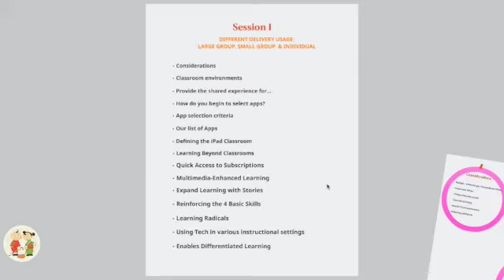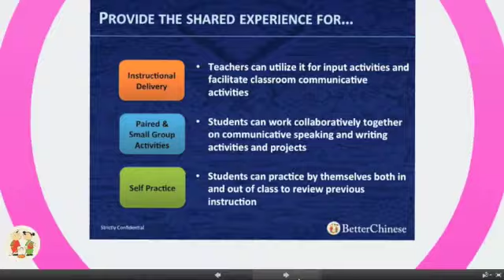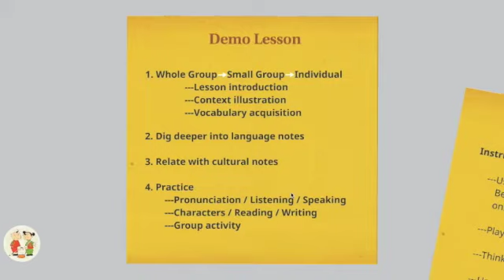Preview of Leveraging Technology Teacher Training Webinar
Using Technology in the Chinese language classroom can transform the engagement level of students. We will present how to utilize the various interactive offerings from laptops to iPads and Online Lesson Planner (OLP) to better create and customize a dynamic lesson to meet the needs of the class. BetterChinese offers self-paced courses that are offered in both Chinese and in English. Users can select an online course at a time that is convenient for them. The courses are delivered through pre-recorded webinars accompanied with in-session hand-outs and in/post-session survey and assessments.